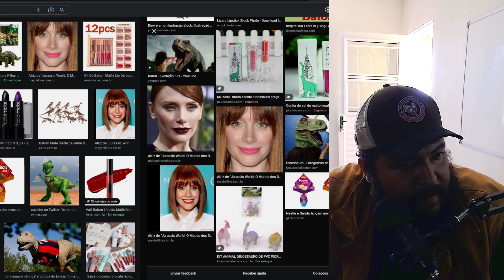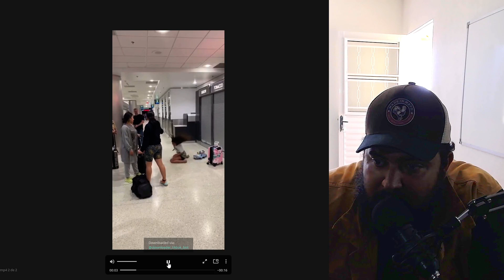Você irá se surpreender - Como são os relacionamentos hoje em dia